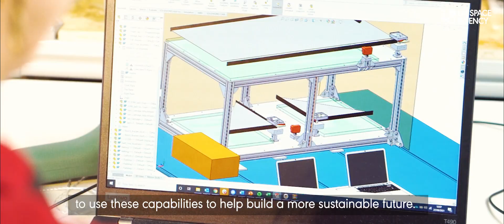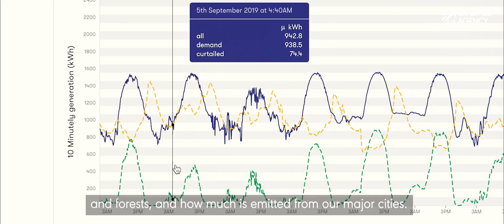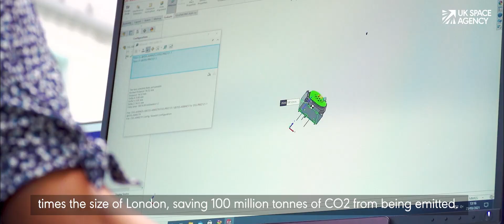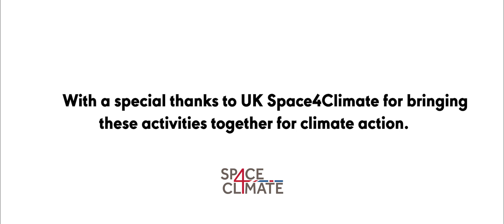Using Space for Climate Action - UK Space Agency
We, the UK Space Agency, provide technical advice on government’s National Space Strategy, and guide the UK space sector to deliver government’s vision.

We design and deliver programmes that implement government’s Space Strategy, including as a sponsor of national capabilities and an early-stage investor in space research and development. We promote the UK space sector’s interests and achievements, make connections to join up industry and academia, and represent the UK in international space programmes.

The UK Space Agency’s work on COP26 is guided by the National Space Strategy which sets the strategic direction of our work on climate. Goal 5 of the NSS commits HMG to “Use space to deliver for UK citizens and the world”. In alignment with this goal, our COP26 work package sets out a broad range of initiatives that seeks to deliver against this goals by supporting climate change mitigation and adaptation both for the UK as well as globally by using our world-leading scientific and private sector expertise.

To deliver this role, for climate, the UK space sector and the government’s vision, we draw on our deep expertise in space science, technology, and the global space landscape, our core Civil Service skills, and our partnerships across government, the sector, and with space institutions around the world.

The UK funds 33% of the European Space Agency Climate Change Initiative (ESA’s Compass Initiative) which is based in Harwell, Oxfordshire. The science and research from this programme and others underpins the IPCC assessment reports and is a major evidence for how the planet is changing.

Thanks to FireBird Films Ltd  and Space4Climate.